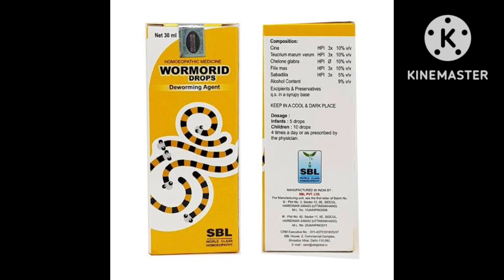Worms!! पेट में कीड़े तो नही है?? Wormorid!! Homoeopathy Medicine for Worms !!